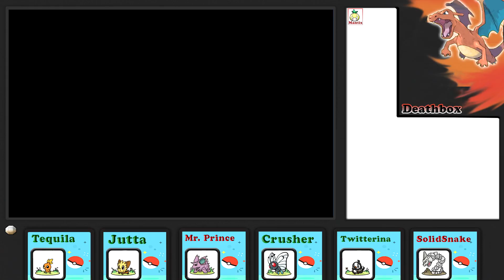Pokemon Yet another [...] #07 - Raketen des Wassers und des Feuers